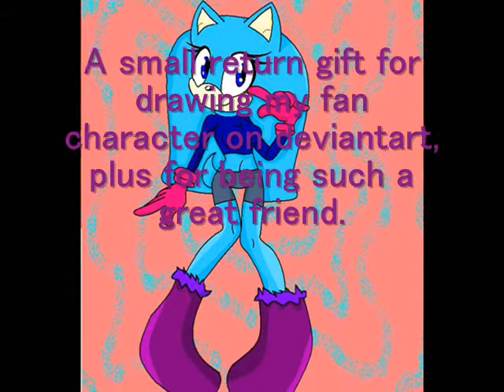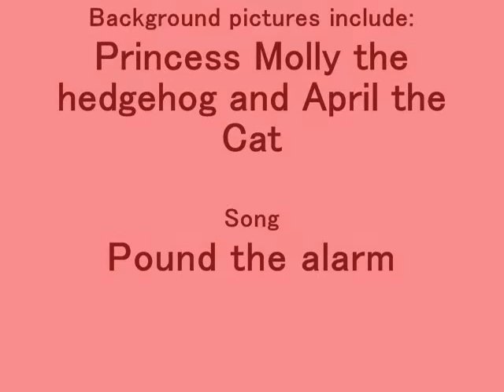A video for PrincessSilvia95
To PrincessSilvia95 ^_^
I do requests